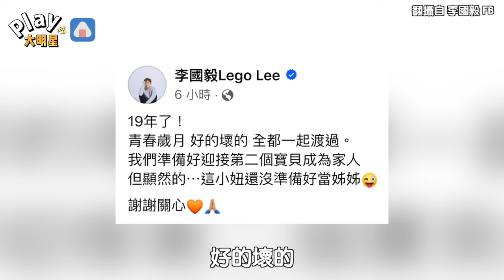恭喜！李國毅要當二寶爸了 曬氣球照曝光性別...女兒還沒準備好當姊姊